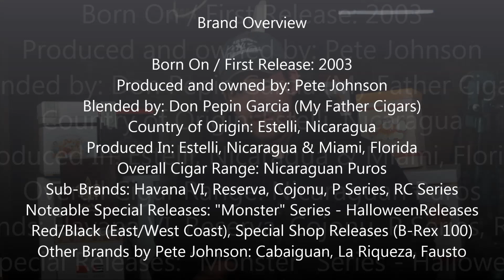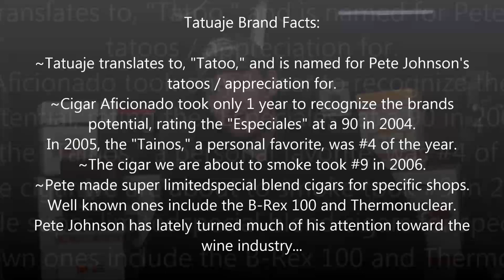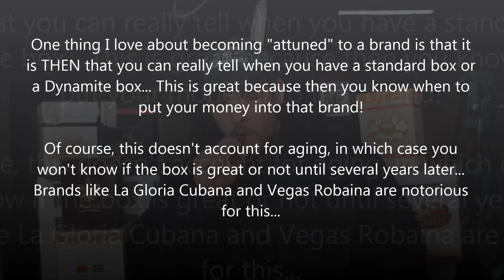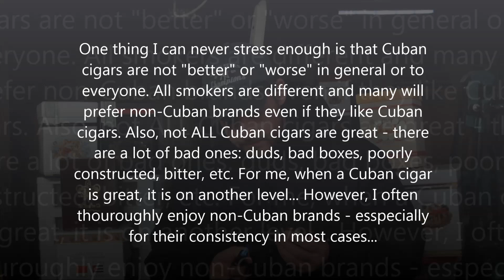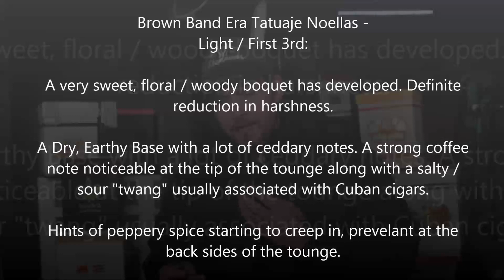Cigar Reviews Ep2 pt1 Tatuaje Noellas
Welcome to the Dr Joe Show! Today, we're doing our first non-Cuban cigar review of a cigar from one of my all-time favorite Nicaraguan cigar brands - Tatuaje!

Here we review the Tatuaje "Noellas", a corona size cigar from their standard, "brown label," line. This particular one is a few years old, sportting the original brown band instead of the 10th anniversary band used on the same cigar today.

Kick back, light up and relax with us for this Dr Joe review - the first might I add - of the, "cigar-a-day-review for 1 year" challenge (explained during the video!) So, when you see this (1/365), you know what we mean! Let's get on with it!